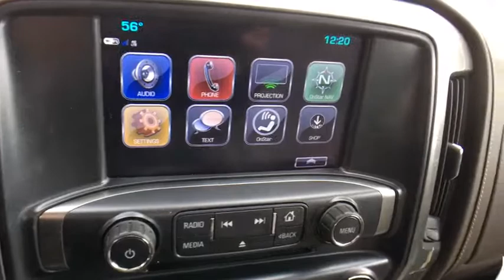2017 Chevrolet Silverado 1500 Denver, Lakewood, Wheat Ridge, Englewood, Littleton, CO CV4280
2017 Chevrolet Silverado 1500  - Stock#: CV4280 - VIN#: 1GCVKSEC2HZ347092

11001 West I-70 Frontage Road N

2017 Chevrolet Silverado 1500 LTZ EcoTec3 5.3L V8 Flex Fuel 6-Speed Automatic, 4WD, Cocoa/Dune Leather.brbrbrExit Kipling, Exit Ward, but Exit the GIANT Medved Autoplex. Everyone said, Go to Medved!